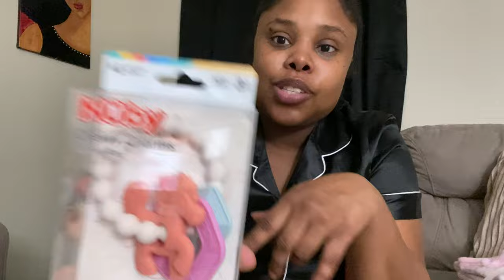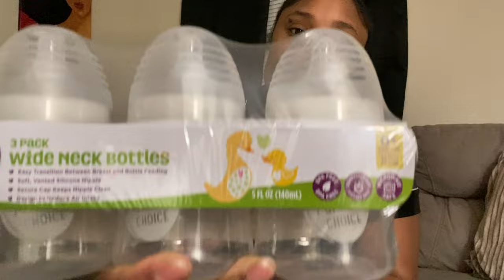SHOPPING FOR BABY #3!! | MINI HAUL | 35 Weeks PREGNANT *so exciting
I shopped at Once upon a child & Burlington & saved a lot of money .

Help me reach my goal by Joining our Family